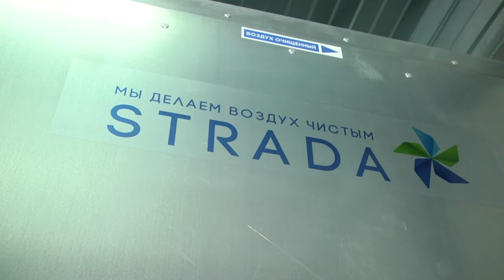Обзор недели 12 01 2020